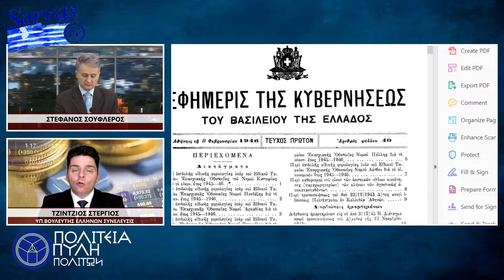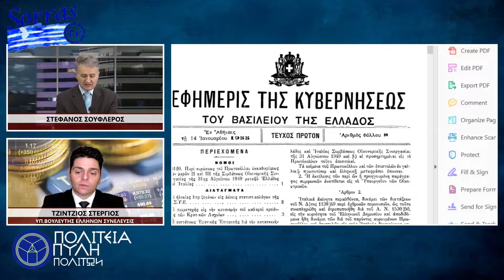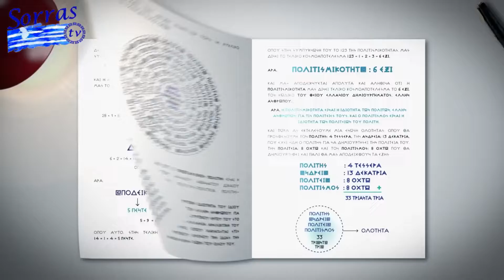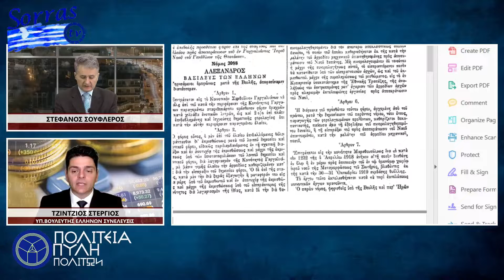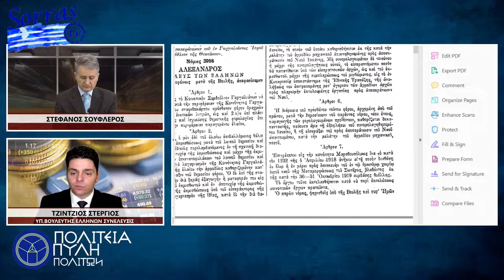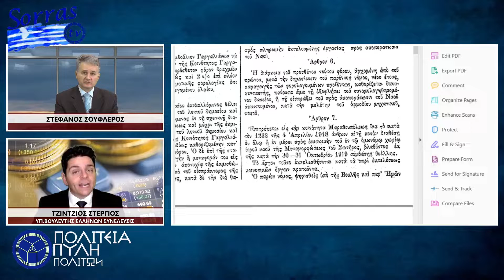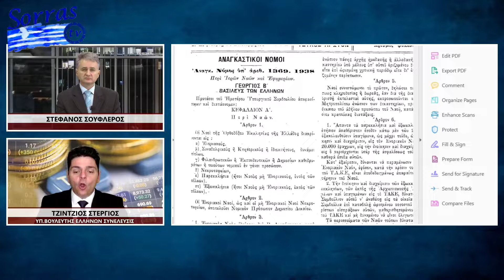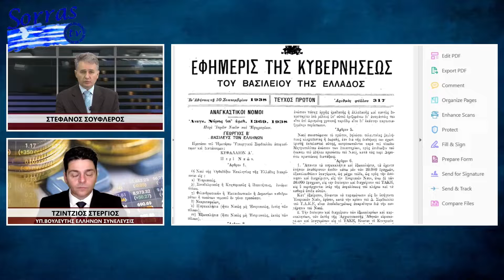ΟΙ ΦΟΡΟΙ ΤΩΝ ΕΛΛΗΝΩΝ ΧΤΙΖΟΥΝ ΑΦΟΡΟΛΟΓΗΤΕΣ ΕΤΑΙΡΙΕΣ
Η ΕΛΛΑΔΑ ΧΤΙΣΤΗΚΕ ΜΕΣΑ ΑΠΟ ΤΟΥΣ ΦΟΡΟΥΣ ΠΟΥ ΠΛΗΡΩΣΑΝ ΟΙ ΠΡΟΓΟΝΟΙ ΜΑΣ ΠΟΥ ΚΑΙ ΑΚΟΜΑ ΠΛΗΡΩΝΟΥΜΕ ΕΜΕΙΣ.

ΑΒΑΣΤΑΧΤΕΣ ΦΟΡΟΛΟΓΙΕΣ ΣΕ ΕΙΔΗ ΠΡΩΤΗΣ ΑΝΑΓΚΗΣ ΚΑΙ ΓΕΝΙΚΑ ΠΑΝΩ ΣΤΗΝ ΔΙΑΒΙΩΣΗ ΜΑΣ.
ΝΟΜΟΙ ΠΟΥ ΚΑΘΙΣΤΟΥΝ ΑΦΟΡΟΛΟΓΗΤΕΣ ΕΤΑΙΡΙΕΣ ΚΑΙ ΔΗΜΙΟΥΡΓΟΥΝ ΝΟΜΙΚΑ ΠΡΟΣΩΠΑ ΔΗΜΟΣΙΟΥ ΔΙΚΑΙΟΥ ΔΗΛΑΔΗ ΚΡΑΤΟΣ ΕΝ ΚΡΑΤΕΙ.

ΟΛΑ ΑΥΤΑ ΜΑΣ ΑΝΑΛΥΕΙ Ο ΚΥΡΙΟΣ ΤΖΙΝΤΖΙΟΣ ΣΤΕΡΓΙΟΣ ΥΠΟΨΗΦΙΟΣ ΒΟΥΛΕΥΤΗΣ ΣΤΟΝ ΝΟΜΟ ΣΕΡΡΩΝ ΜΕ ΤΟΝ ΠΟΛΙΤΙΚΟ ΦΟΡΕΑ " ΕΛΛΗΝΩΝ ΣΥΝΕΛΕΥΣΙΣ" ΣΤΗΝ ΕΚΠΟΜΠΗ "ΠΟΛΙΤΕΙΑ ΠΥΛΗ ΠΟΛΙΤΩΝ" ΜΕ ΤΟΝ ΣΤΕΦΑΝΟ ΣΟΥΦΛΕΡΟ.